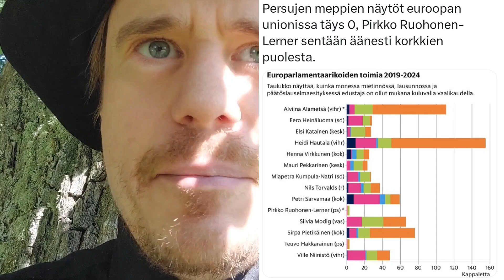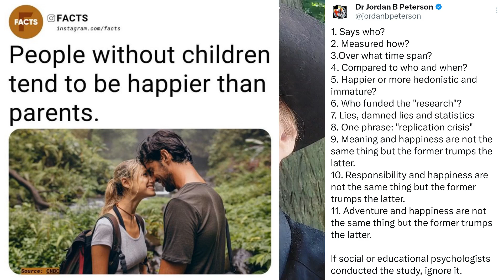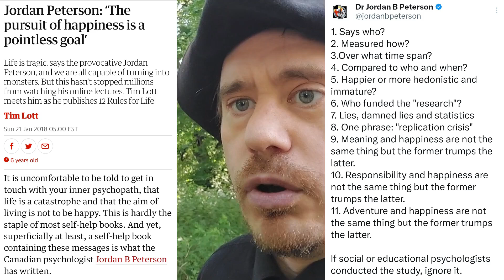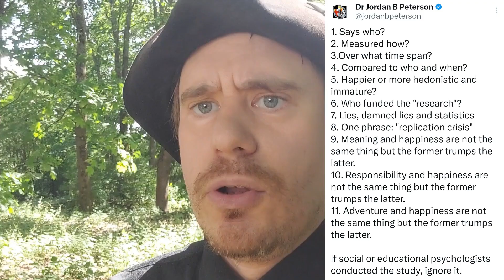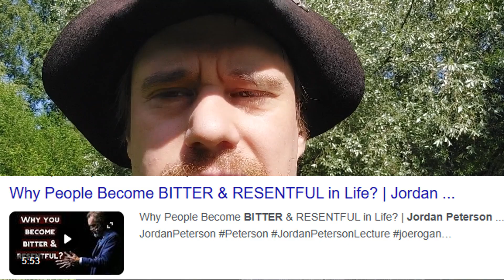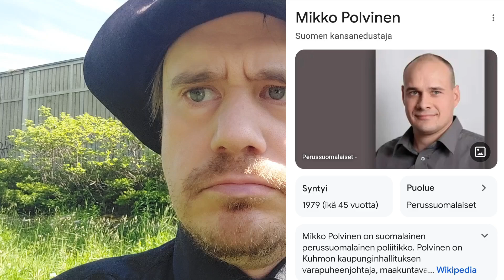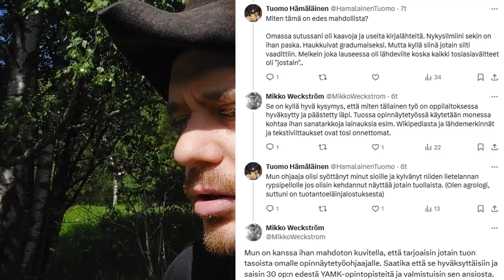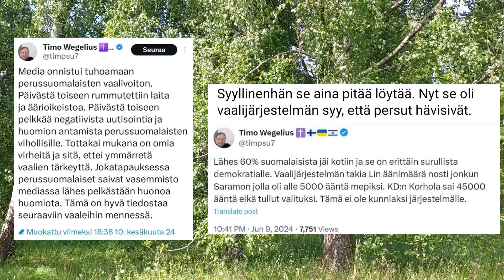"Taisteluiden" valitsemista ja pienellä järjellä johtamisesta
Nyt kun PS:n suosio on alempi kuin vapauttamiensa olusien alkoholiprosentti, on hyvä miettiä priorisointeja.